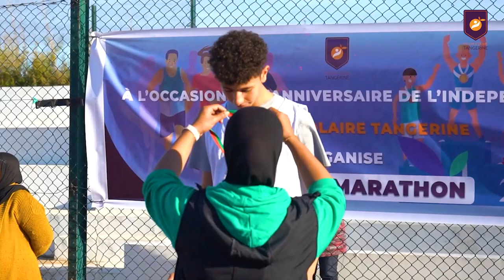La deuxième édition du Mini Marathon GST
Nos champions ont participé à la deuxième édition du mini marathon organisé par le Groupe scolaire Tangerine, pour célébrer la fête de l'Indépendance du Royaume.